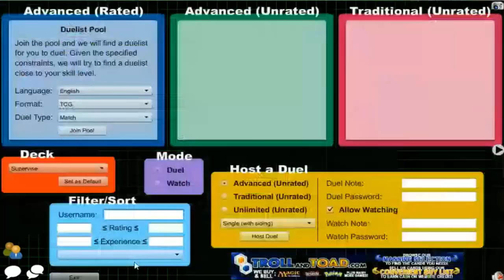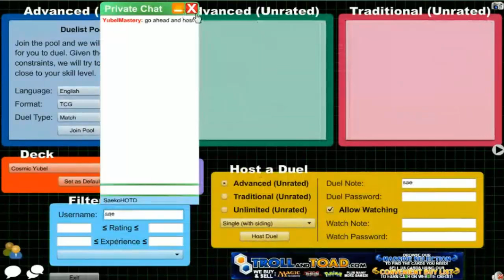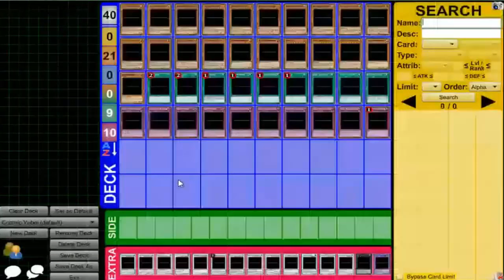Vitamin Y Livestream: November 21, 2015 (11/21/15) {feat. stewdog8}